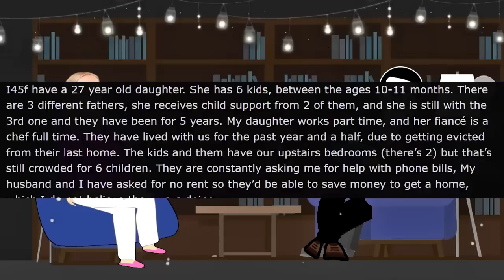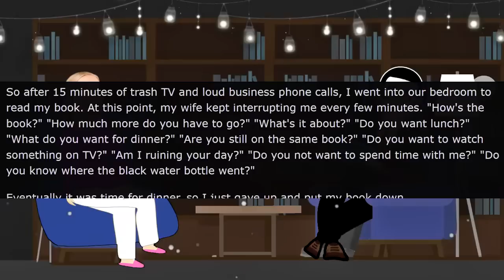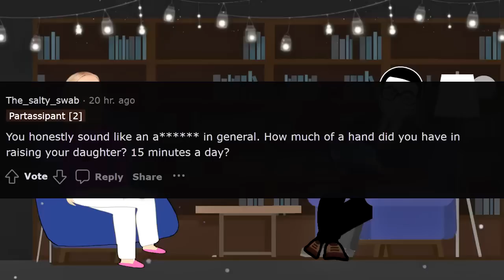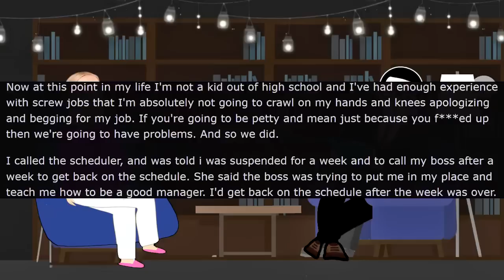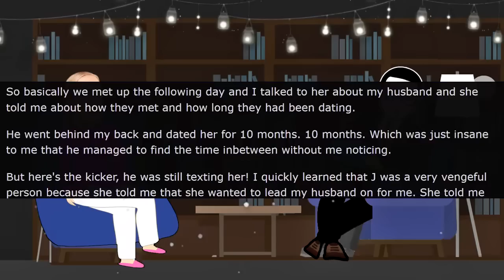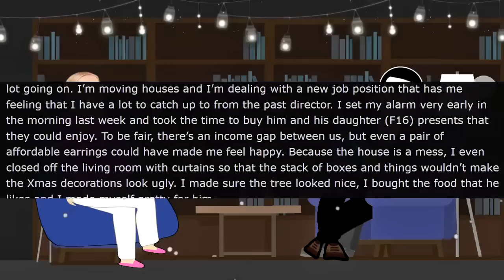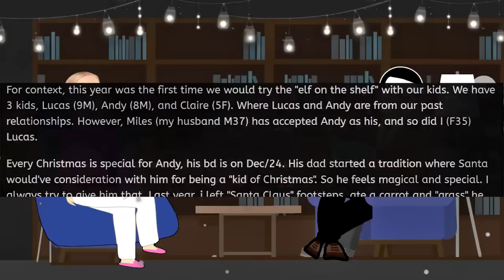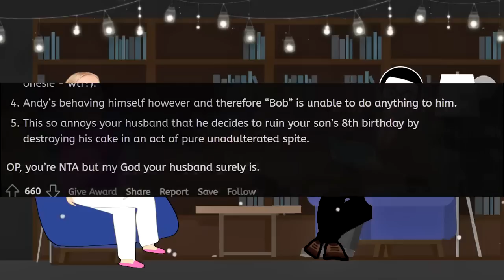Karen Is Pregnant For The 7th Time! - Reddit Stories to Fall Asleep To